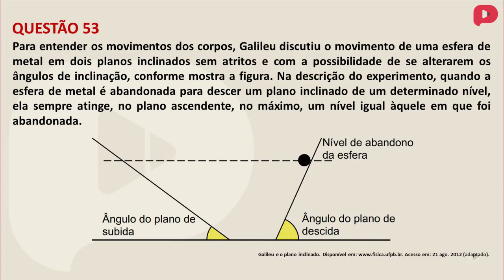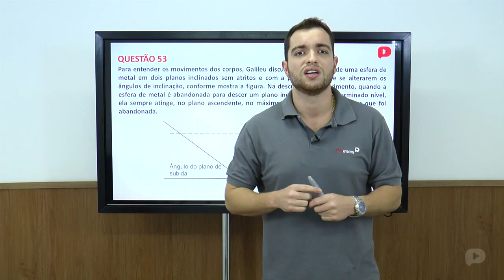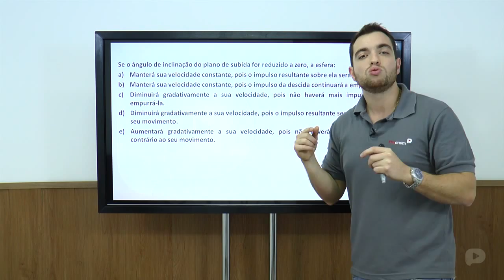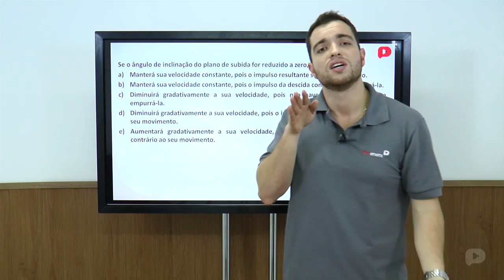Q.53-ENEM 2014-Ciências da Natureza e suas tecnologias (Amarela)